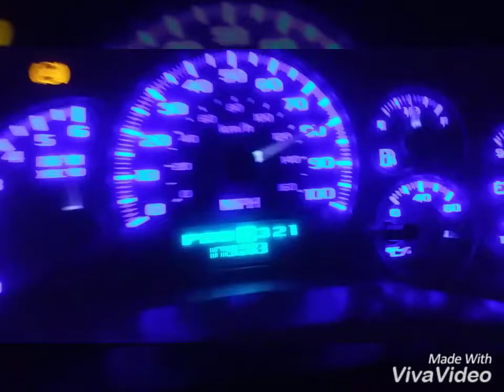unexpected performance la crow